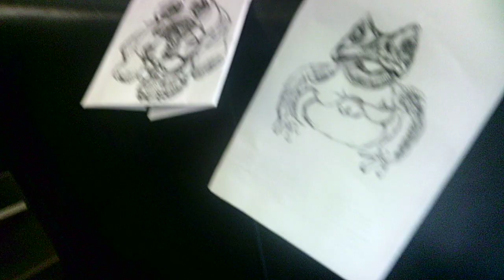"story of august 3rd 3 SA080324"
WIP 3
Good morning...and evening! Thanks so much for coming along:)
Drawing over chocolate chip cookies and black coffee in the employee breakroom (before my 10 AM - 7 PM shift) and during my commutes along the Metra Rock Island Line.